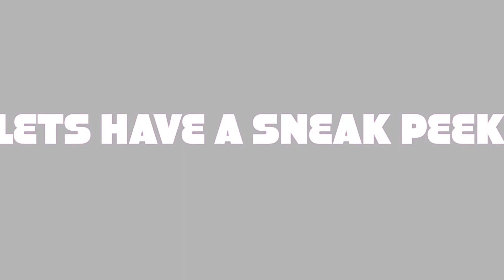Pathways School Noida Secondary Founders_Sidhant Trailer 1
Pathways School Noida Secondary Founders Trailer_2016